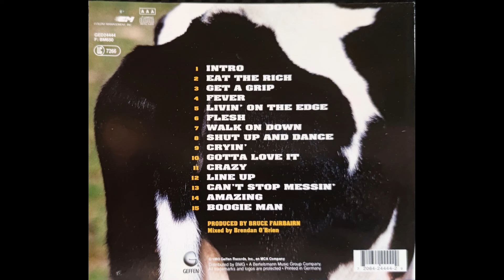Aerosmith - Eat the Rich [1993] HQ Original CD Quality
Aerosmith - Eat the Rich [1993] - Get a Grip album - HQ Original CD Quality